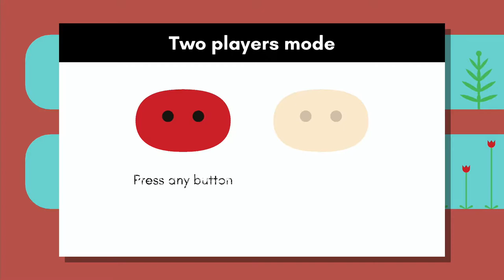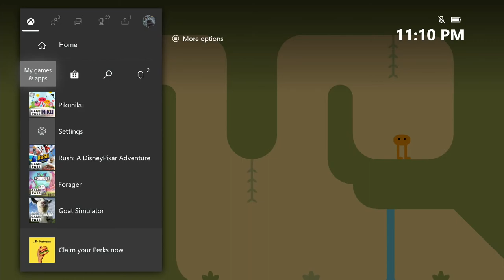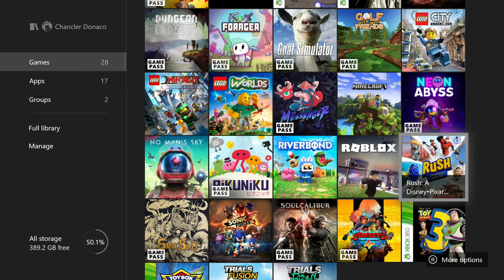Lincoln's Logs : Episode 6 - Pikuniku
Lincoln and his dad give Pikuniku a try
Ep.6 - Pikuniku
Xbox One